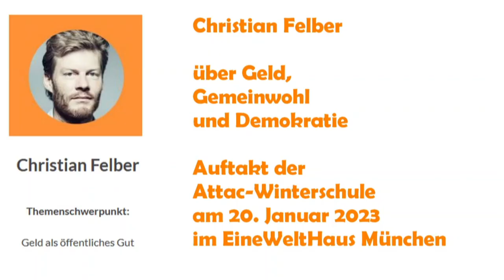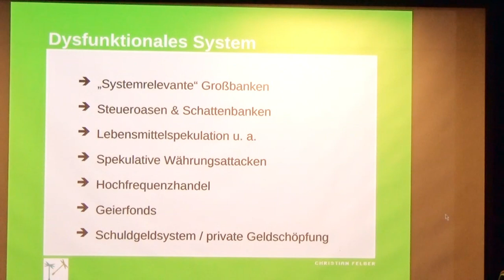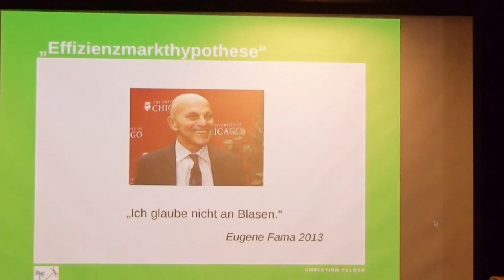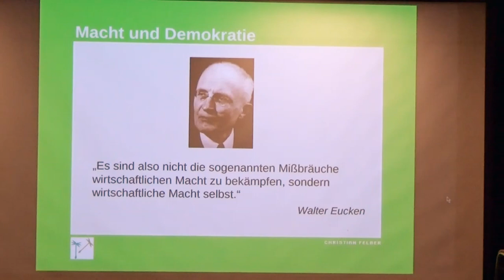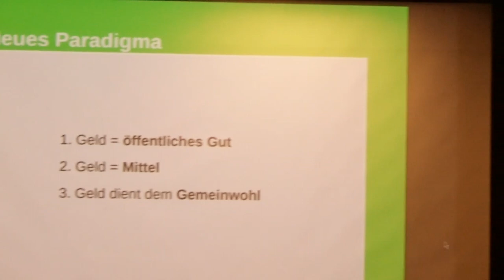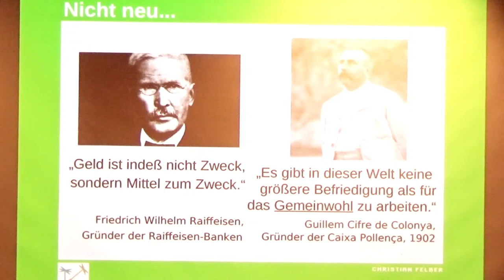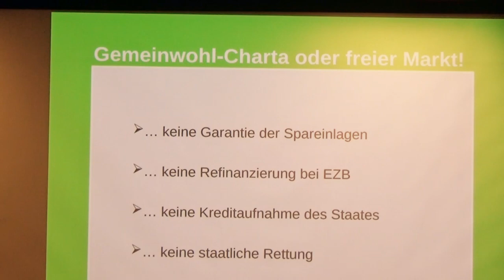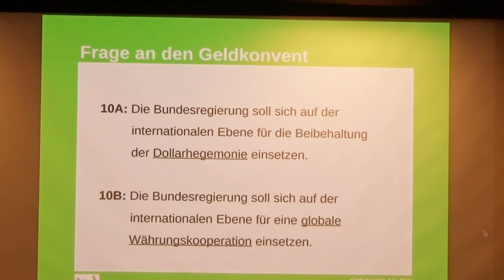Attac-Winterschule 2023 - Christian Felber: Geld als öffentliches Gut